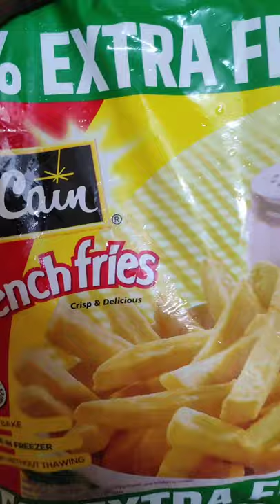McCan French Fries at home